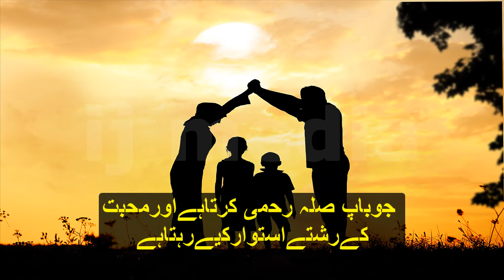Teaching Islamic Manners I Raising your Children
This video is about how to perform duties towards your children
and how parents play an important role in upbringing of children
Parents Duty Towards Children I Islamic way of living I Obedient Children